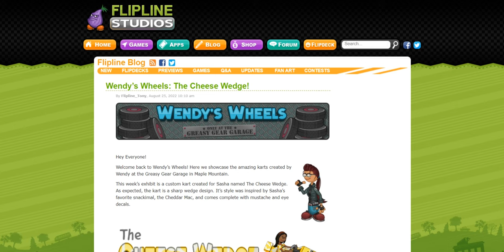Wendy’s Wheels: The Cheese Wedge!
That's sounds awesome!